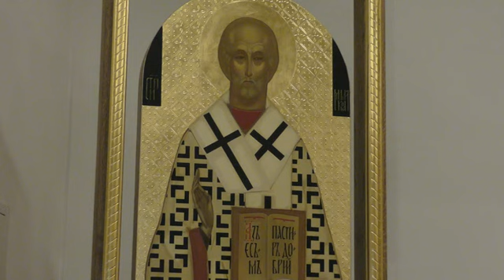Day 4 Total Consecration to Jesus through Mary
Come Holy Spirit, come by means of the Powerful Intercession of the Immaculate Heart of Mary, Your Well Beloved Spouse.

Purpose: Emptying Yourself of the Spirit of the World

Examine your conscience, pray, practice renouncement of your own will; mortification, purity of heart. This purity is the indispensable condition for contemplating God in heaven, to see Him on earth and to know Him by the light of faith. The first part of the preparation should be employed in casting off the spirit of the world which is contrary to that of Jesus Christ. The spirit of the world consists essentially in the denial of the supreme dominion of God; a denial which is manifested in practice by sin and disobedience; thus it is principally opposed to the spirit of Christ, which is also that of Mary.

It manifests itself by the concupiscence of the flesh, by the concupiscence of the eyes and by the pride of life. By disobedience to God's laws and the abuse of created things. Its works are: sin in all forms, then all else by which the devil leads to sin; works which bring error and darkness to the mind, and seduction and corruption to the will. Its pomps are the splendour and the charms employed by the devil to render sin alluring in persons, places and things.

Readings
Imitation of Christ: Book 3, Chapters 40, 7
That man has no good of himself, and that he cannot glory in anything

Lord, what is man that You are mindful of him, or the son of man that You visit him? What has man deserved that You should give him Your grace? What cause have I, Lord, to complain if You desert me, or what objection can I have if You do not do what I ask? This I may think and say in all truth: "Lord, I am nothing, of myself I have nothing that is good; I am lacking in all things, and I am ever tending toward nothing. And unless I have Your help and am inwardly strengthened by You, I become quite lukewarm and lax. But You, Lord, are always the same. You remain forever, always good, just, and holy; doing all things rightly, justly, and holily, disposing them wisely.

I, however, who am more ready to go backward than forward, do not remain always in one state, for I change with the seasons. Yet my condition quickly improves when it pleases You and when You reach forth Your helping hand. For You alone, without human aid, can help me and strengthen me so greatly that my heart shall no more change but be converted and rest solely in You. Hence, if I knew well how to cast aside all earthly consolation, either to attain devotion or because of the necessity which, in the absence of human solace, compels me to seek You alone, then I could deservedly hope for Your grace and rejoice in the gift of new consolation.

He who wishes to be too secure in time of peace will often become too dejected and fearful in time of trial. If you were wise enough to remain always humble and small in your own eyes, and to restrain and rule your spirit well, you would not fall so quickly into danger and offense. When a spirit of fervour is enkindled within you, you may well meditate on how you will feel when the fervour leaves.

 The Love of Eternal Wisdom
The Incarnation And Life Of Eternal Wisdom
107. During the first fourteen years of her life the most holy Virgin Mary grew so marvellously in the grace and wisdom of God and responded so faithfully to his love that the angels and even God himself were filled with rapturous admiration for her. Her humility, deep as an abyss, delighted him. Her purity so other-worldly drew him down to her. He found her lively faith and her ceaseless entreaties of love so irresistible that he was lovingly conquered by her appeals of love. "So great was the love of Mary," explains St Augustine, "that it conquered the omnipotent God" - O quantus amor illius qui vincit omnipotentem.

Wondrous to relate, this divine Wisdom chose to leave the bosom of his Father and enter the womb of a virgin and there repose amid the lilies of her purity. Desiring to give himself to her by becoming man in her, he sent the archangel Gabriel to greet her on his behalf and to declare to her that she had won his heart and he would become man within her if she gave her consent. The archangel fulfilled his mission and assured her that she would still remain a virgin while becoming a mother. Notwithstanding her desire to be lowly, Mary wholeheartedly gave the angel that priceless consent which the Blessed Trinity, all the angels and the whole world awaited for so many centuries. Humbling herself before her Creator she said" "Behold the handmaid of the Lord. Let it be done to me according to your word" (Lk. 1:38).

Prayers
Veni Creator Spiritus
Come, Holy Spirit, Creator blest,
and in our souls take up Thy rest;
come with Thy grace and heavenly aid
to fill the hearts which Thou hast made.

O comforter, to Thee we cry,
O heavenly gift of God Most High,